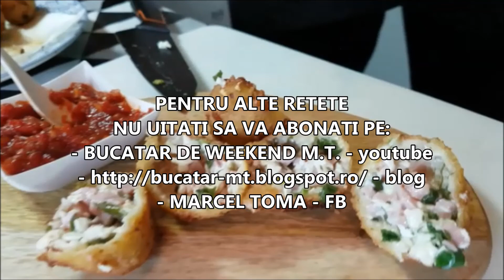CROCHETE CU BRANZA, CEAPA, MARAR SI SUNCA PRESATA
CROCHETE CU BRANZA, CEAPA, MARAR SI SUNCA PRESATA de la BUCATAR DE WEEKEND